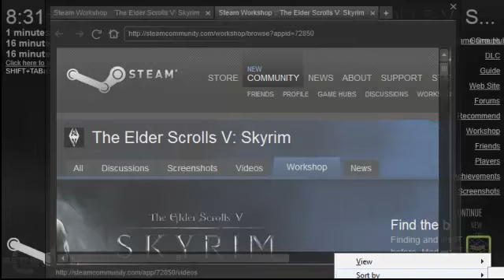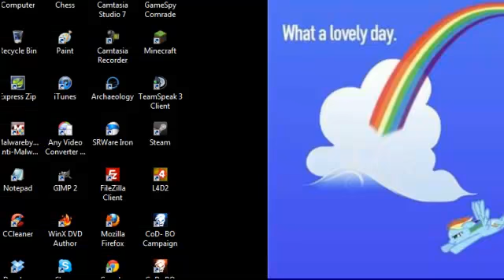DuskShadow plays: Skyrim Part 1- Lol, I have no idea what i'm doing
I honestly don't have a clue what do do most of the time.